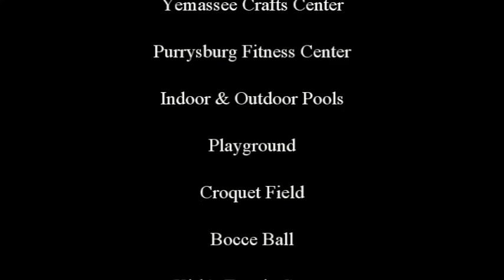Driving Debeaufain Drive Sun City Hilton Head by Town Square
Driving Debeaufain Drive Sun City Hilton Head by Town Square and Scenic Drive. Live near Sun City Boulevard, Sun City Lane, Del Webb Boulevard… and you’ll be near great amenities at the Town Square in Sun City Hilton Head. The Town Square is a main hub of activity in the gated active adult community for those 55+ and better,
• Magnolia Hall
• Pinckney Hall
• Yemassee Crafts Center
• Bocce Ball Courts
• Purrysburg Fitness Center
• Indoor and Outdoor Pools
• Playground
• Croquet Field
• Kirk Tennis Center

Visit Steve Wallace Real Estate, online, to search and find your dream home or villa for sale. You’ll find a diverse variety of Sun City Hilton Head real estate properties as well as new and resale Sun City Hilton Head homes for sale. Plus, homes and villas are for sale at many different price points. You’re sure to find a home or villa with the features you desire at a price that fits your budget. Visit with us online now at Steve Wallace Real Estate.